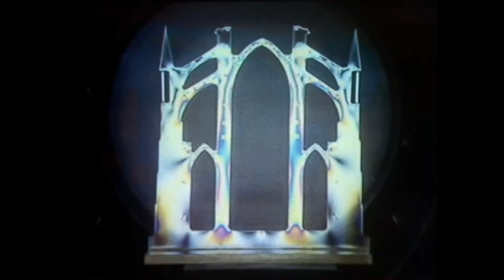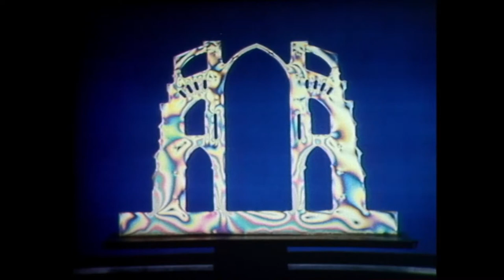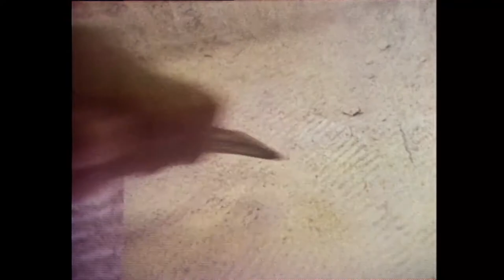The Nature of Things: The Cathedral Engineers (CBC)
Professor Robert Mark (Princeton University) and colleagues introduce us to the secrets of the structure of Gothic cathedrals, including on-site footage filmed in France and New York.  Episode first broadcast on November 2nd, 1983.